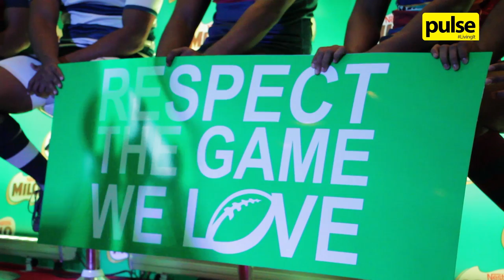Sri Lanka Schools Milo President’s Trophy Rugby Tournament